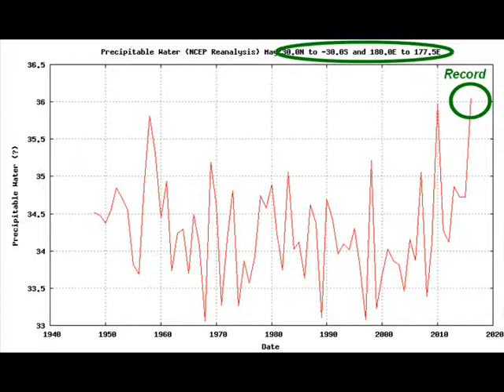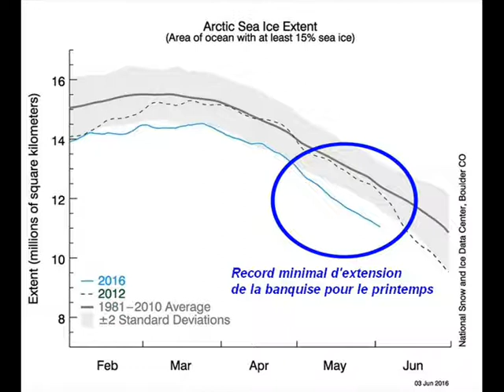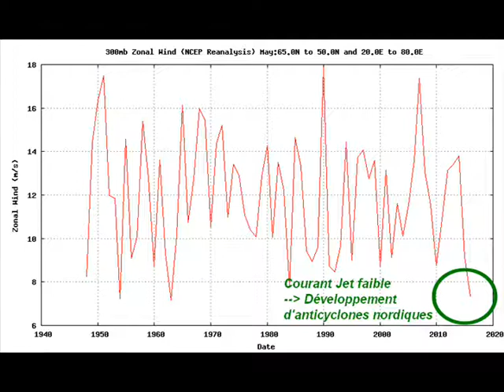Mai/Juin 2016 : les raisons d'un déluge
Fin mai et début juin 2016, un déluge s'est abattu sur certaines régions d'Europe Occidentale, faisant monter le niveau de la Seine à Paris jusqu'à 6m10. Humidité des tropiques, El Nino, anticyclone nordique, banquise, la mécanique est complexe !